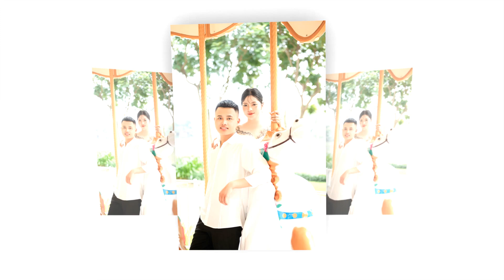Thanh Hue & Dinh Hieu full HD